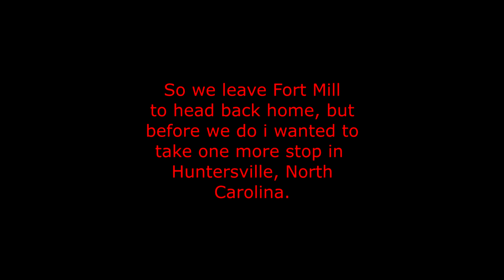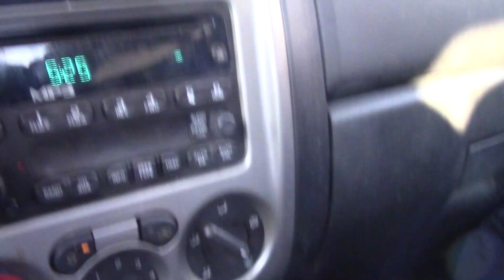The Pickachu Adventures The Finale Part 1 2021, 2023